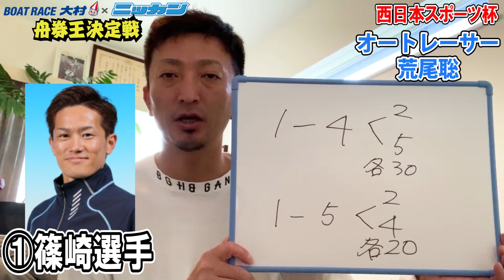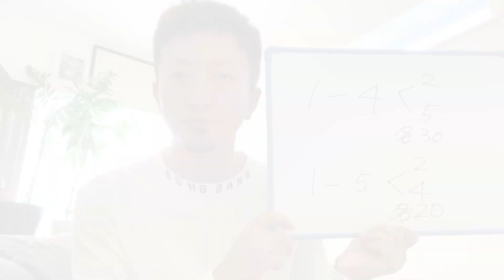年内最後もビシッと当てる 荒尾聡 2019.12.20 西日本スポーツ杯予想「舟券王決定戦」